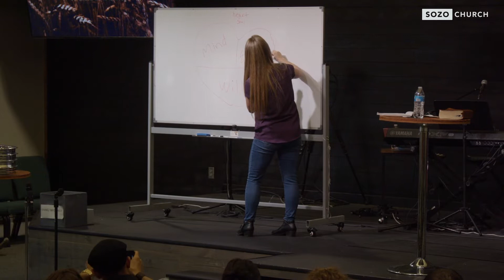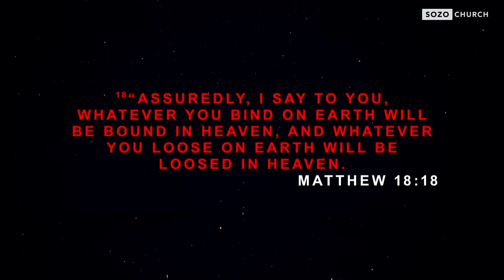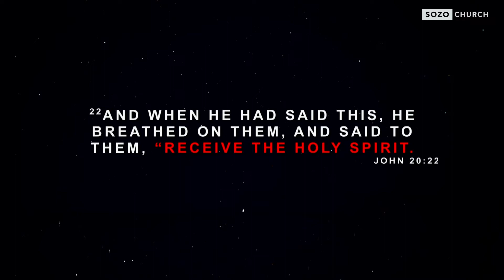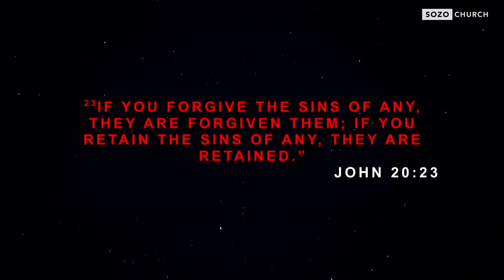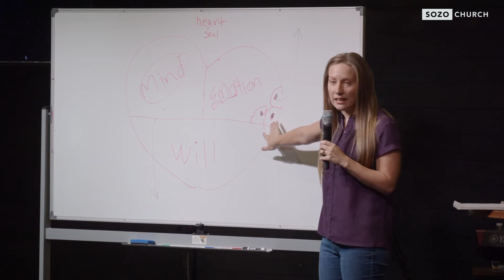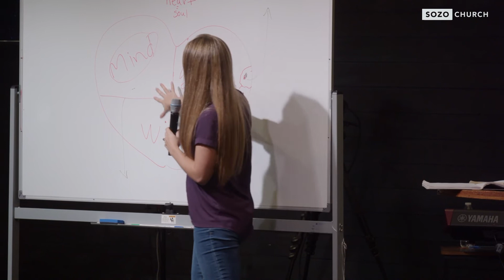Binding the Broken Heart //PART 2// • Katy Cornell • SOZO Church, Belfair WA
Originally shared at SOZO Church, Belfair Washington, on February 13, 2022.

If you would like to give to SOZO Church you can